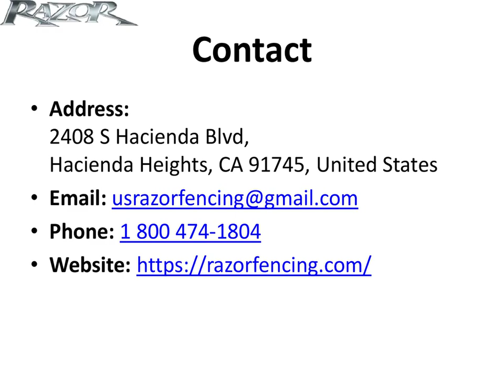Barb wire fencing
Razor Fencing is a well-known company that provides Barb wire fencing at reasonable prices while maintaining high quality. We have an endless distribution network that covers the great majority of our country. We have an inexhaustible distributor network that spans the vast majority of our country. Internal control is maintained at all times during our business process. We are recognized by the majority of major manufacturers of privacy screening for fences, razor wire, bird spikes, and other similar products. You may also chat with one of our highly trained specialists that are eager to assist clients. For additional information, please visit our company's official website, where you will find extensive information about each product.